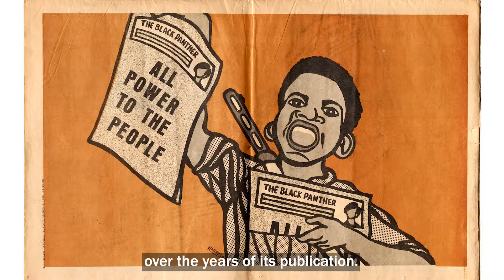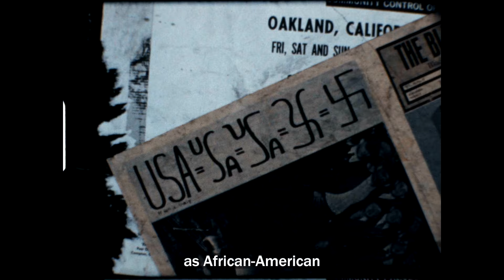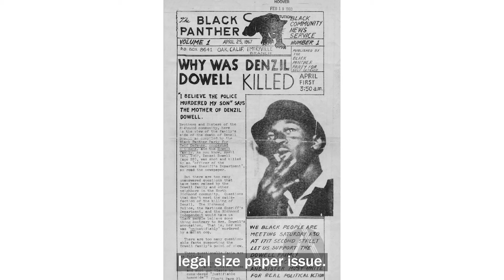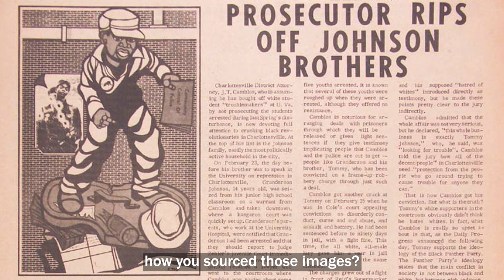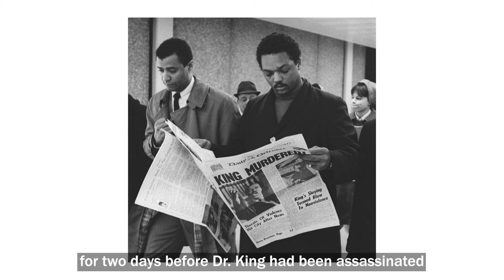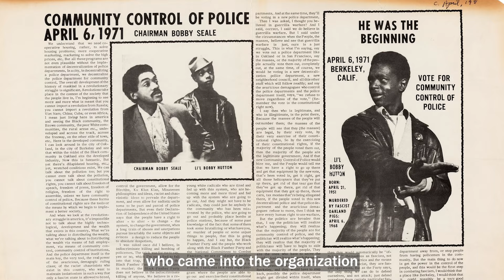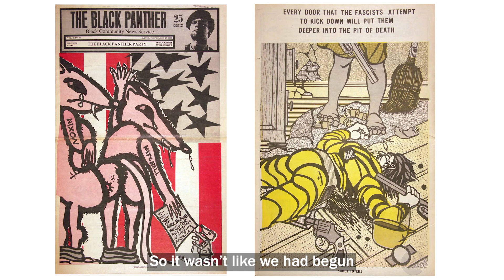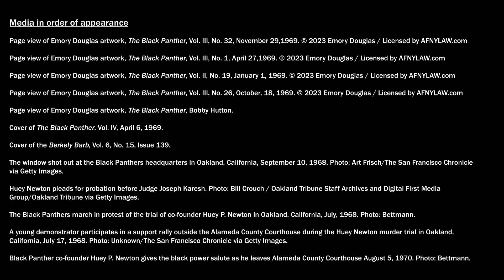Revolutionary Artist Emory Douglas on The Black Panther | Under the Cover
For the October episode, The Black Panther's minister of culture Emory Douglas talks with art historian Sampada Aranke about the inception of the Black Panther Newspaper, becoming the publications revolutionary artist, and creating the 1971 poster commemorating the life of “lil” Bobby Hutton, which appears on the cover of this month’s Artforum.